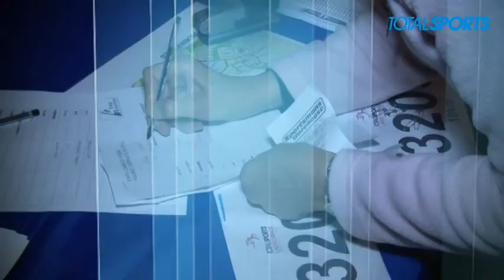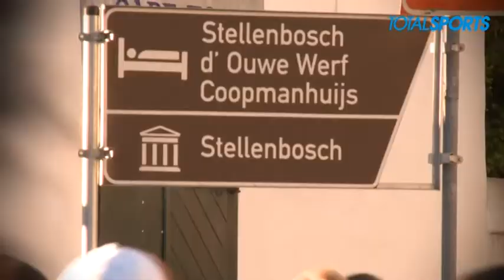Totalsports Ladies Race, Stellenbosch & Johannesburg 2013